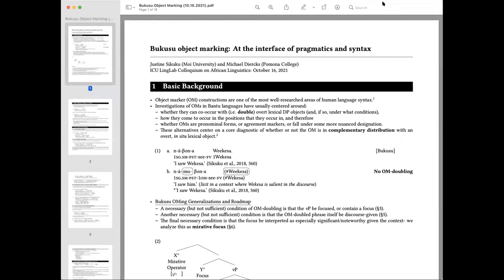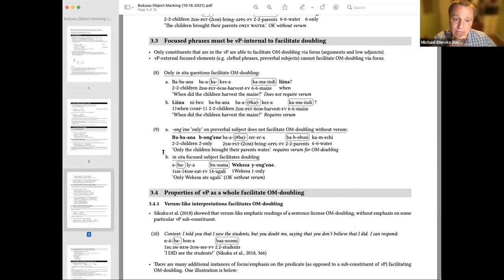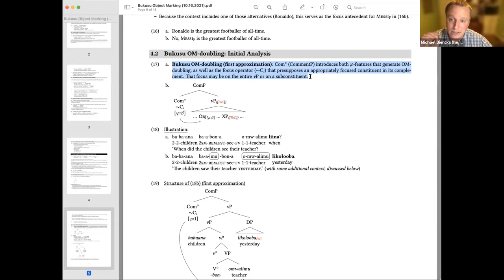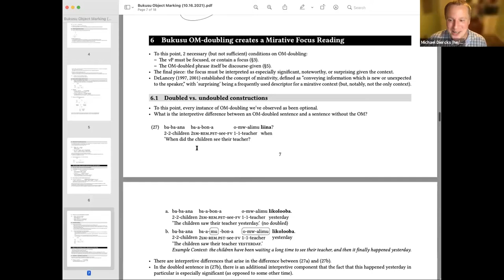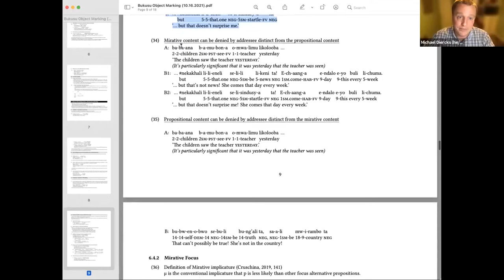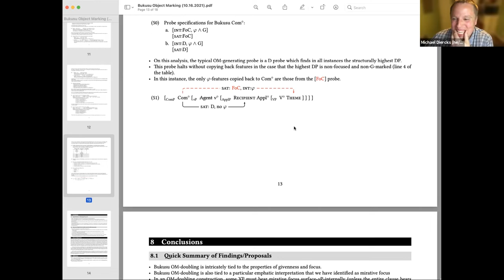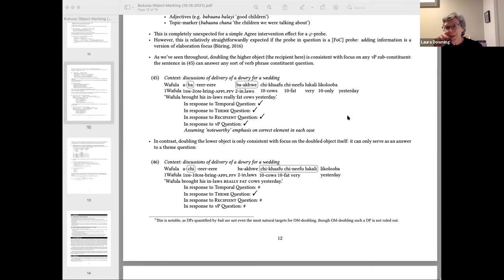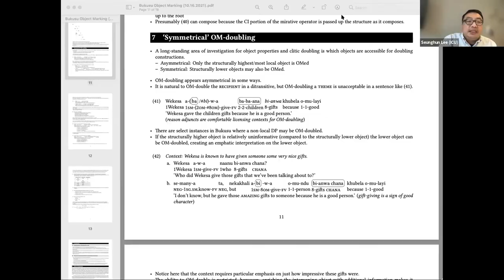[ICU-LINC0067] Dr. Michael Diercks (Pomona College)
[Date & Time] 10 am - 11 am Saturday, October 16, 2021 (JST)

[Speaker]
"Bukusu object marking: at the interface of pragmatics and syntax"
(Collaboration with Justine Sikuku (Moi University))

Assistants: B. Paris Fleming, Michinori Suzuki